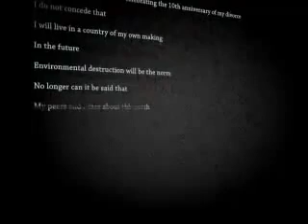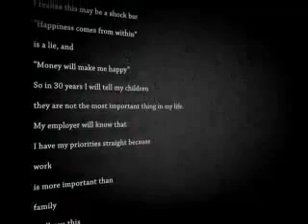the real meaning of life - backwards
read first. then read backwards. awesome!